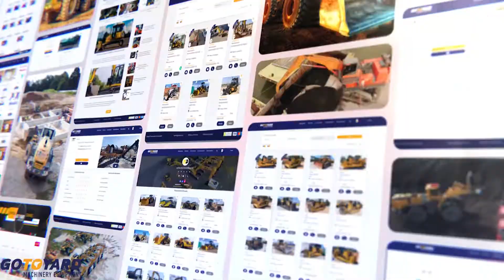Las nuevas máquinas mineras Caterpillar